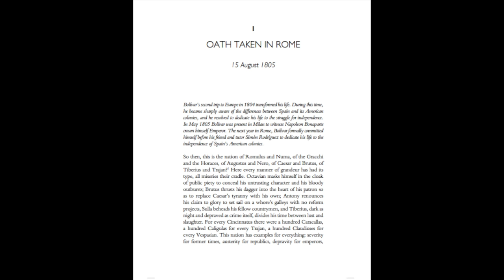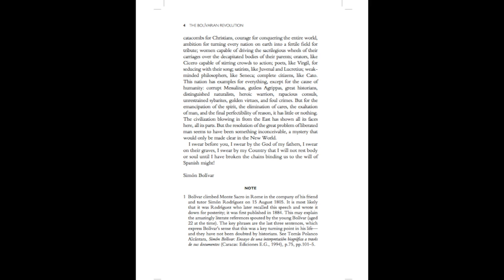Simón Bolívar - "Oath Taken in Rome" (1805) audiobook and text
Bolívar’s second trip to Europe in 1804 transformed his life. During this time, he became sharply aware of the differences between Spain and its American colonies, and he resolved to dedicate his life to the struggle for independence. In May 1805 Bolívar was present in Milan to witness Napoleon Bonaparte crown himself Emperor. The next year in Rome, Bolívar formally committed himself before his friend and tutor Simón Rodríguez to dedicate his life to the independence of Spain’s American colonies.